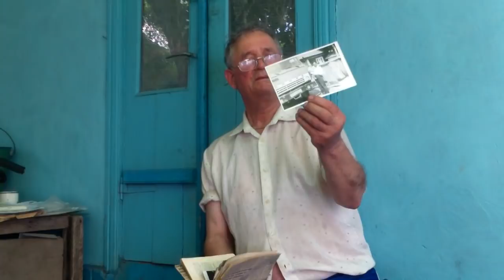A stat după gratii pentru o poezie - Curaj.TV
Grigore Slutu de la Meşeni spune că a stat închis aproape 3 săptămîni pentru o poezie critică la adresa guvernării şi a justiţiei corupte.
Cică se întîmpla pe timpul lui Voronin, la începutul anilor 2000Sursa video